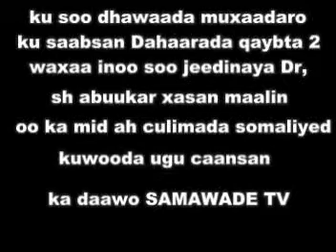02 AXKAAMTA DAHAARADA QAYBTA 2AAD SH ABUUKAR XASAN MAALIN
ku soo dhawaada muxaadaro ku saabsan axkaamta dahaarada qaybta 2aad waxaa inoo soo jeedinaya walaalkeen sh abuukar xasan maalin oo ka mid ah culimada  soomaaliyeedka ka daawo samawade tv fadlan dheh ✔ Subscribe ✔ Share ✔ Like ✔ Thanks